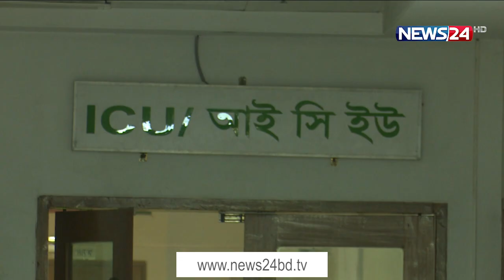মগবাজার ভবনে বিস্ফোরণে নিহতের সংখ্যা বেড়ে ৮ জন 29Jun.21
মগবাজার ভবনে বিস্ফোরণের প্রায় তিন দিন পর উদ্ধার হলো আরেক জনের মরদেহ। লাশটি ভবনের কেয়ার টাকার হারুনুর রশিদের বলে শনাক্ত করেছে তার পরিবার। এ নিয়ে এই ঘটনায় নিহতের সংখ্যা বেড়ে ৮ জন। এদিকে, বিস্ফোরণের ঘটনায় বাড়ির মালিকসহ বেশ কয়েকজনের বিরুদ্ধে অবহেলার অভিযোগ এনে রমনা থানায় মামলা করেছে পুলিশ। নাঈম আল জিকোর প্রতিবেদন।

হেনা বেগম। বাবা হারুনুর রশিদের ছবি নিয়ে মগবাজার বিস্ফোরণের ভবনের সামনে আসেন। জানান, এই ভবনের কেয়ার টেকার তার বাবা। রোববার মগবাজারের আউটের সার্কুলার সড়কের সর্মহাউস ভবনে বিস্ফোরণের পর থেকেই খোঁজ মিলছে না তার। ঘটনার দিন বাবার সাথে তার শেষ কথা হয় বিকেল সাড়ে ৫ টায়।

নিখোঁজের সংবাদ পেয়ে উদ্ধার অভিযানে নামে ফায়ার সার্ভিস। মেলে লাশের সন্ধান। বিস্ফোরণের ঘটনার প্রায় তিন দিন পর ভবনের নীচে চাপা পড়ে থাকা হারুনের লাশ অবশেষে উদ্ধার করা হয়।

এরআগে, মঙ্গলবার সকালে ঘটনাস্থল পরিদর্শনে আসে পুলিসের তদন্ত কমিটি। ঘটনাস্থলে তারা ১২ শতাংশ মিঠেনসহ বিভিন্ন গেশের অস্তিত্ব পায়। যার ফলে এই বিস্ফোরণ হতে পারে বলেও ধারণা তাদের।

এই ঘটনায় ভবন নির্মাণ ও পরিচর্যার ক্ষেত্রে অবহেলার অভিযোগে মামলা করেছে পুলিশ। এজাহারে রয়েছে ভবন মালিকসহ বেশ কয়েকজনের নাম।

শেখ হাসিনা বার্ন ইনস্টিটিউটে চিকিৎসাধীন তিনজনের অবস্থা এখনো সংকটে বলে জানান চিকিৎসকরা। এই ঘটনার নিহতের সংখ্যা বেড়ে এখন ৮ জনে দাঁড়ালো।

Our other YouTube channels :
News24 Official Address:
NEWS24
371/A
Bashundhara Road
Block – D
Bashundhara Residential Area
Dhaka - 1229